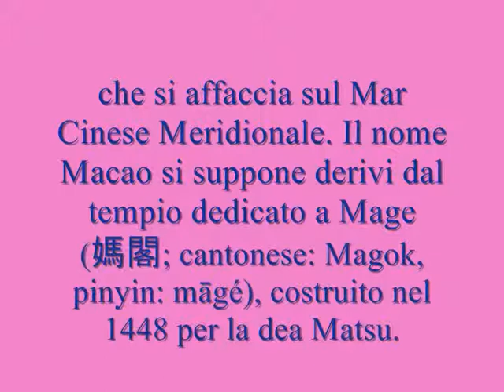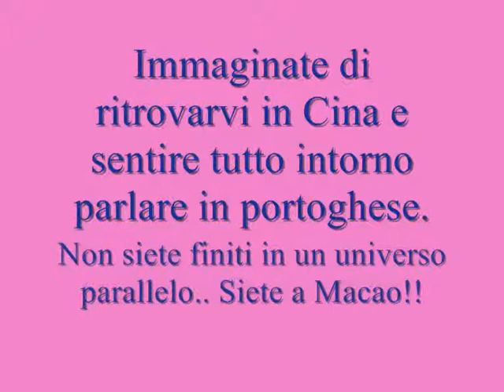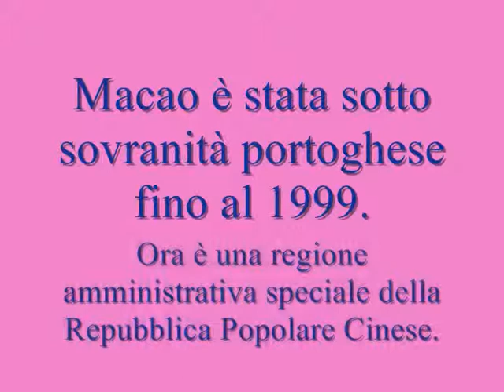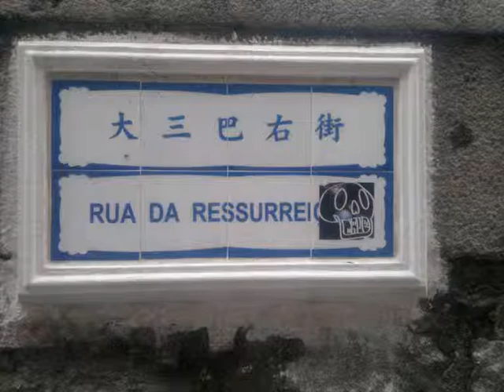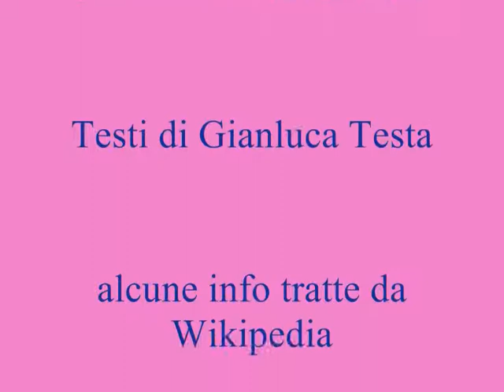MACAU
DOCUMENTARI DI VIAGGIO: MACAO.